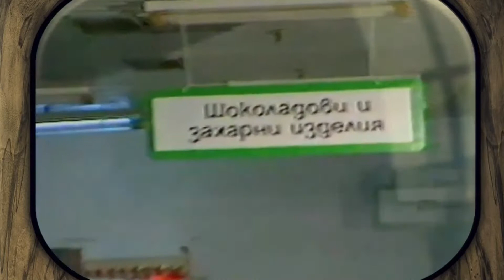005 – Video – The Communists Turned Bulgaria to a Jungle